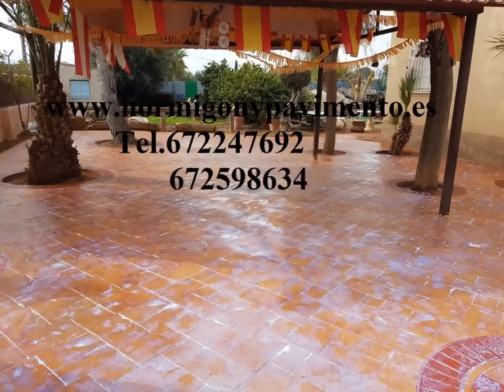Ofertas Hormigon Impreso Merindad de Sotoscueva,Burgos Tel.672247692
Es un método de ejecución rápida, resistente, con alta calidad mecánica, estética y cada obra es un elemento único.
En comparación con la grava, asfalto o adoquines no se hunde y no se deforma
No emergen malas hierbas
El hormigon impreso se puede limpiar fácilmente. Una de las principales ventajas siendo el minimo mantenimiento que consisten en la aplicación de una capa protectora de laca especialpare este sistema de pavimentación
Diseño personalizado (amplia gama de modelos y colores) para el hormigón impreso o pavmientos de hormigon
La solera soporte se arma con fibra de polipropileno para prevenir la aparición de microfisuras
Los colorantes endurecedores y lacas de protección son resistentes a la acción de rayos UV y el en tiempo
Producto ecologico 100% reciclable